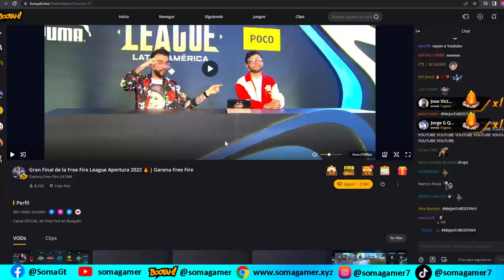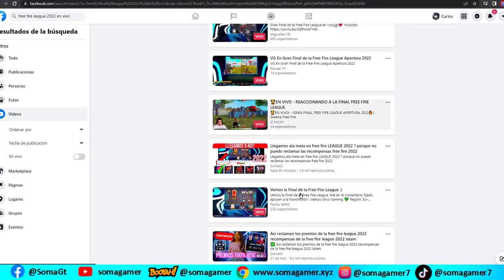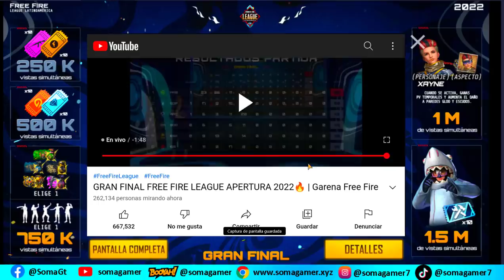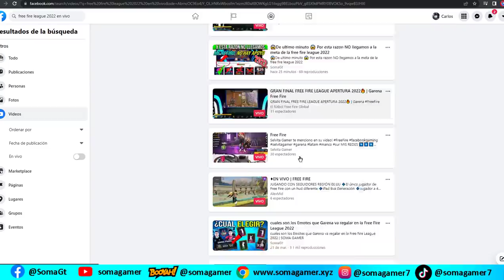Llegamos ala META de 1.5 M de free fire league 2022 ? porque no puedo reclamar mis premios free fire